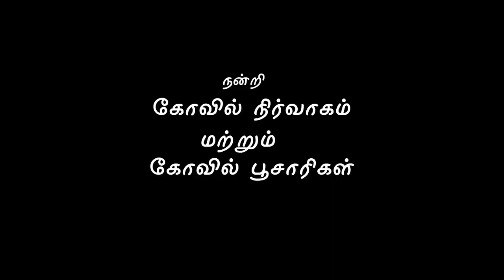சேலம் தாதகாப்பட்டி கேட் சக்தி காளியம்மன் கரும்பு தொட்டில் | Salem Gate Kaaliyamman pambai